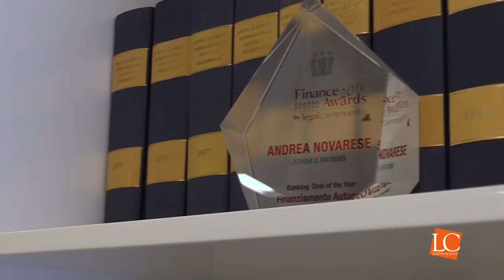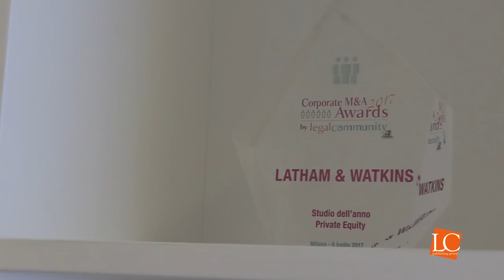Legalcommunity - Intervista Antonio Coletti, Andrea Novarese e Stefano Sciolla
Legalcommunity - Intervista Antonio Coletti, Andrea Novarese e Stefano Sciolla di Latham & Watkins